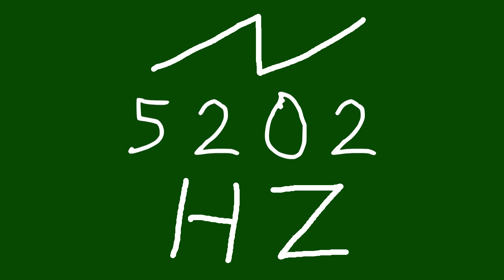5202 hz saw